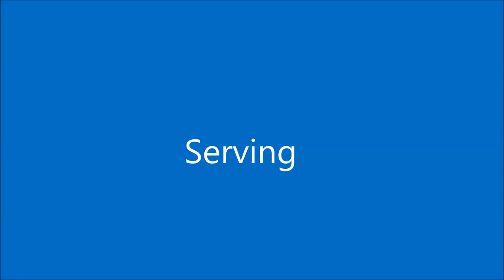Madyson Beaver Setter Class of 2018 NEQ 1st Match Day Two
Madyson Beaver
Setter
Class of 2018
NEQ Day Two 1st Match
Downstate Black we defeated in 3 / 26-24, 22-25, 15-13